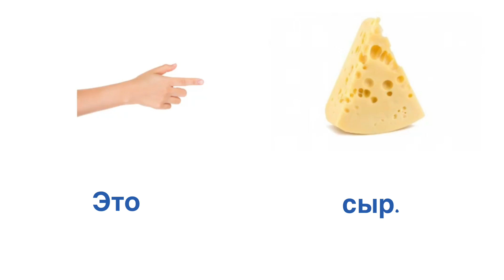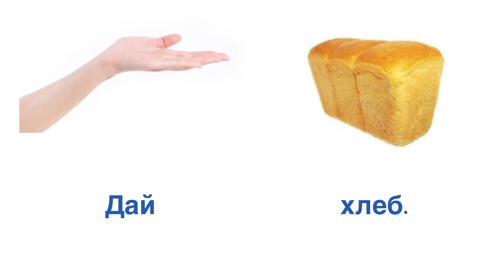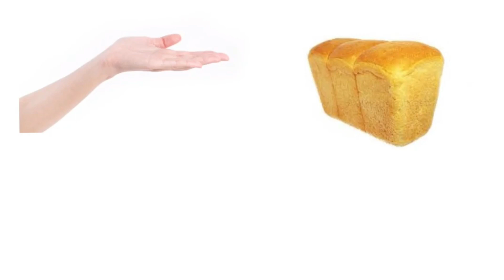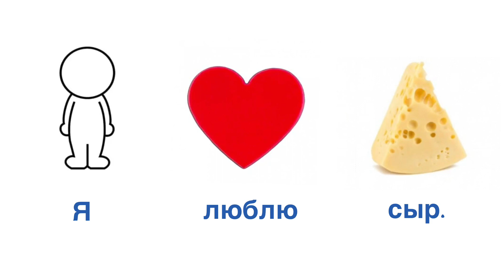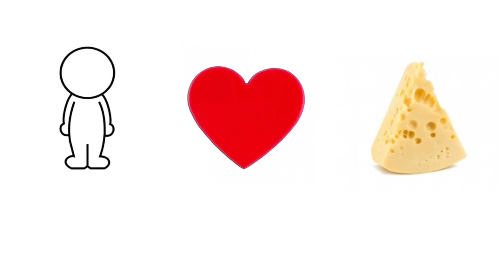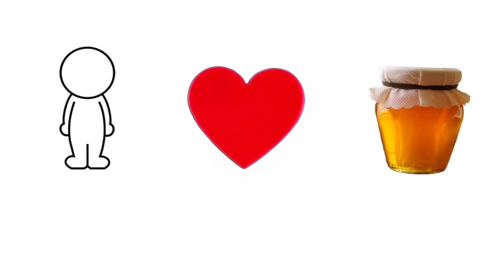Powrót do sprawności po udarze mózgu. Afazja motoryczna. Afazja Broki. lekcja 8 /Afasia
(Ten film ma napisy. Język napisów można wybrać w ustawieniach wideo)
Afazja to całkowita lub częściowa utrata formowanej mowy spowodowana uszkodzeniem mózgu.
Konieczne jest rozpoczęcie zajęć z osobami, które straciły mowę, ale zachowały zrozumienie, odhamowując mowę wzmocnionymi awanturami, przysłowiami i ulubionymi piosenkami. Następnie przechodzimy do odhamowania codziennego słownictwa poprzez wprowadzenie słowa w sztywny kontekst i skomponowanie krótkich fraz na podstawie piktogramu i gestu.
Zadania wykonywane są kolejno, począwszy od lekcji 1, regularnie pod okiem bliskich, im szybciej zaczniesz, tym lepiej.

Афазия - полная или частичная потеря сформированной речи вследствие поражения головного мозга.
Начинать занятия с людьми, потерявшими речь, но сохранившими ее понимание, нужно с растормаживания речи упроченными рядами, пословицами, любимыми песнями. Далее переходим к растормаживанию обиходного словаря путем введения слова в жесткий контекст и составления коротких фраз с опорой на пиктограмму и жест.
Задания выполняются последовательно, начиная с урока 1, регулярно под контролем близких, чем раньше начнете, тем лучше.

Дорогие, если вам необходима логопедическая консультация, пишите в телеграм-канал: @logopedmargarita

И будьте здоровы!🙏🏻